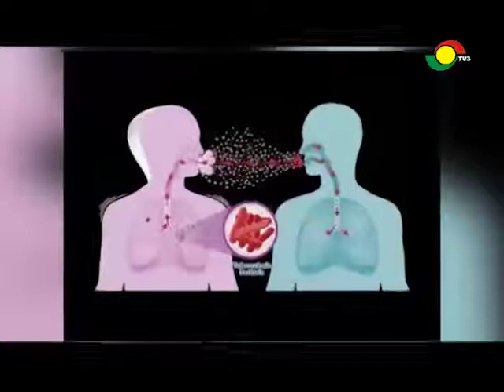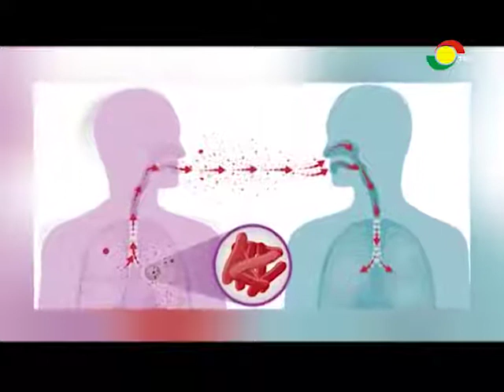FIGHT AGAINST TB IN GHANA: only 14K cases were recorded last year out of 44K cases expected.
The gap has been attributed to lack of enhanced diagnostic services in the country amidst the Covid-19 pandemic.